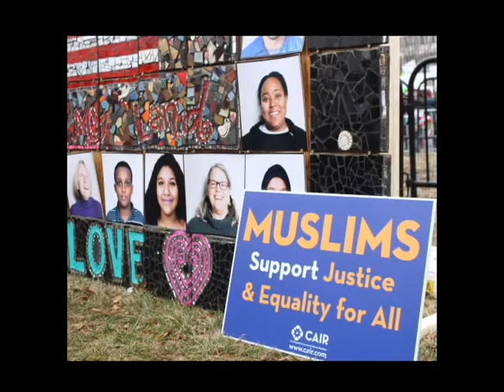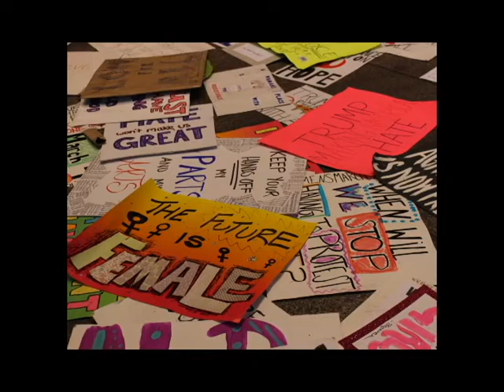Women's March on Washington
The Women’s March on Washington by all account, except perhaps President Donald J. Trump’s, was enormously successful. The event drew crowds from across the country and the world in solidarity against arguably the most controversial and despised figure on the planet; President Trump.